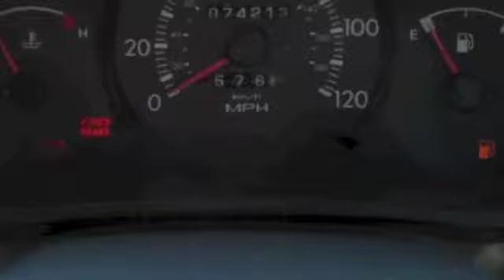Hyundai Amica 1.0 Gsi Auto [01825 713793]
HYUNDAI AMICA GSI 5DR PETROL HATCHBACK,